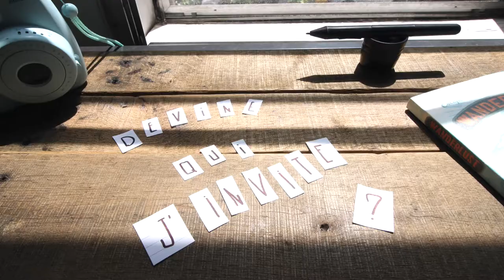[Devine qui j'invite?!] : La page à Pageau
Cette semaine dans Devine qui j'invite on rencontre Stéphane du blog La Page à Pageau!